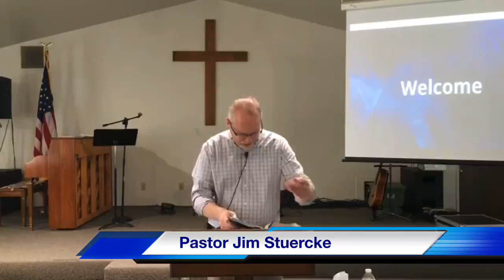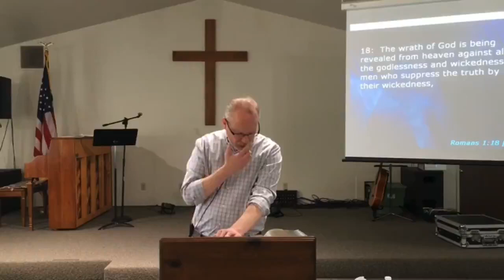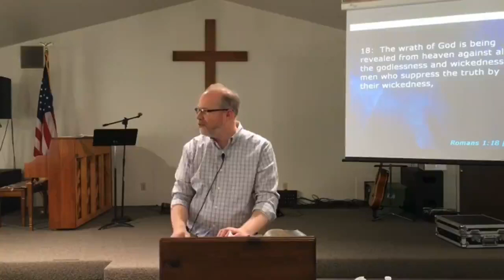Sunday Service April 14, 2024 "The Revelation of Devine Wrath” Romans 1:18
Welcome to the King City Bible Church Sunday Sermon.  Today’s sermon was recorded on Sunday April 14, 2024.  Pastor Jim is teaching from the book of Romans chapter 1 verse 18. We hope you enjoy his message titled, “The Revelation of Devine Wrath”.